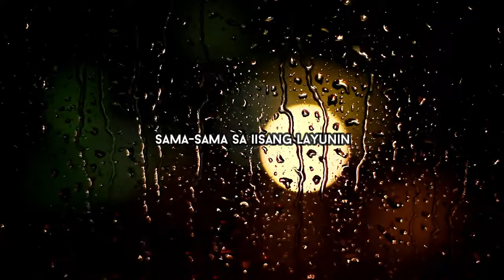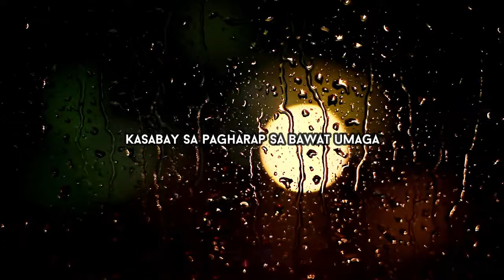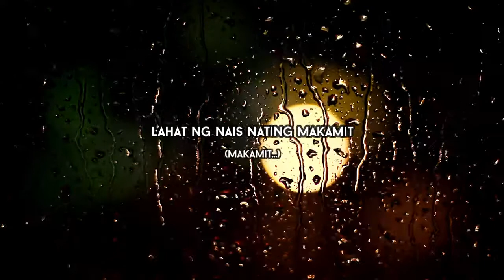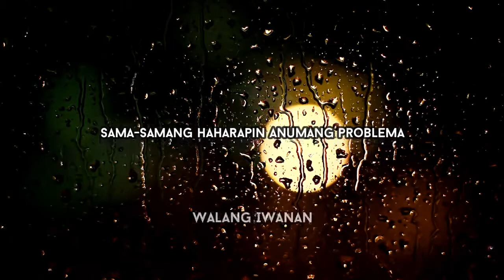Walang Iwanan (Official Lyric Video)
Ang kantang ito ay para sa paggunita sa ika-22 taong anibersaryo ng Kawanihan.